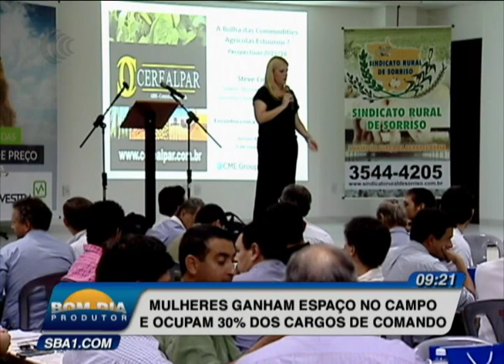Mulheres ganham espaço no campo e ocupam 30% dos cargos de comando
A repórter Rosa Cabral participou do Bom Dia Produtor especial em comemoração ao Dia Internacional da Mulher e falou sobre o espaço que elas tem conquistado no agronegócio. Acompanhe.